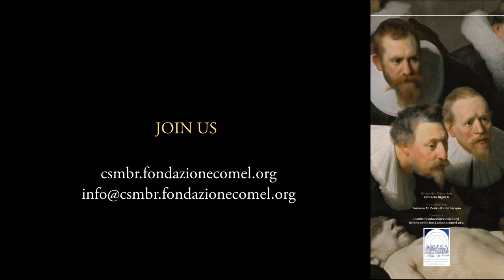VivaMente 2020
Join the "VivaMente Conference in the History of Ideas". This year's theme is Descartes' medicine.
The event is online. While remote access will be granted free of charge, registration is mandatory.